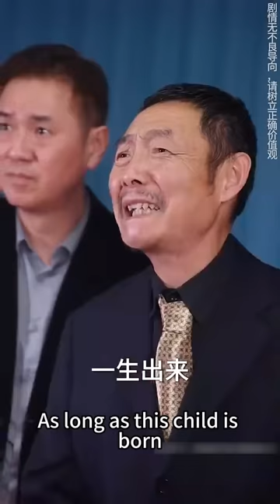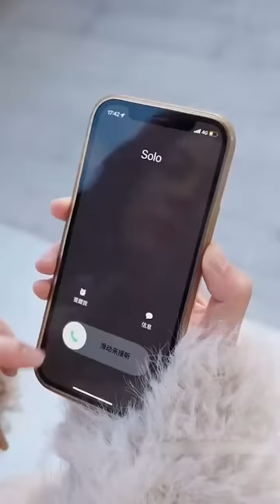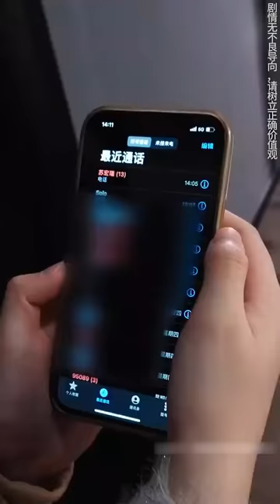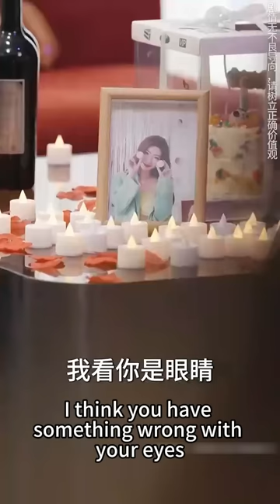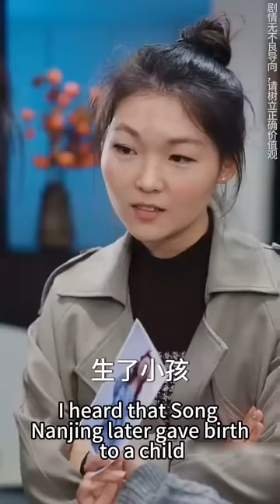【完整版结局】灰姑娘被私生女設計懷孕，5年後以頂級醫生的身份霸氣回歸狠狠報復繼母一家！卻沒想到5年前那一夜的男人竟是總裁，回國後帶著萌寶嫁入千億豪門，被他寵上天！熱播短劇